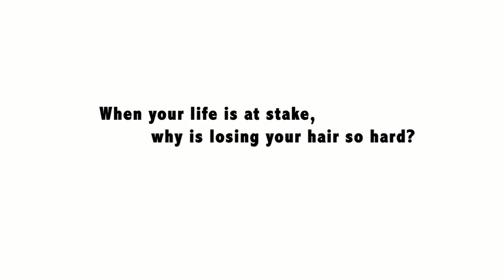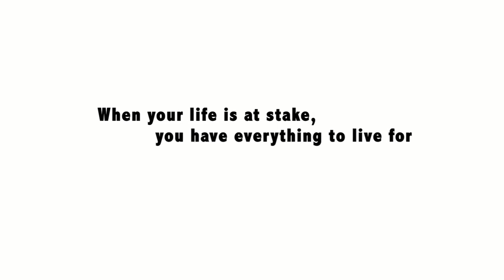Mondays at Racine: Official Trailer HD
In late 2010,  two sisters, Cynthia Sansone and Rachel DeMolfetto, were approached by HBO about making a documentary. After two years of filming,  “Mondays at Racine,” the short documentary was ready to be shared with the world. Nominated for an Academy Award in 2013, "Mondays at Racine,"  received many accolades and praise while touring the International Film Festivals; giving people everywhere a look inside the doors of Racine Salon, on a Monday, when these amazing women could be found helping those battling the devastating effects of cancer to face the challenge of healing...beautifully.